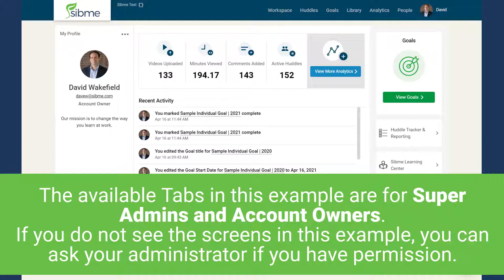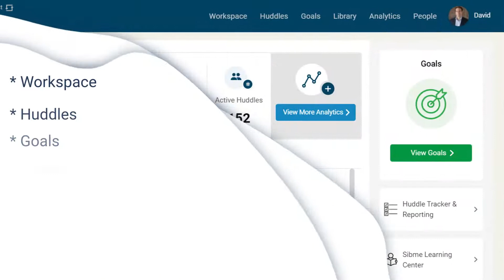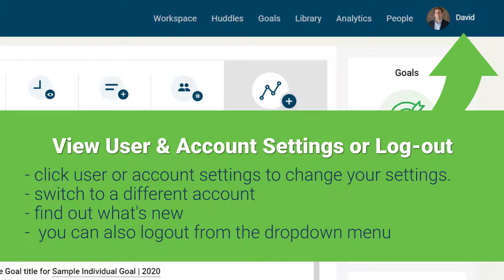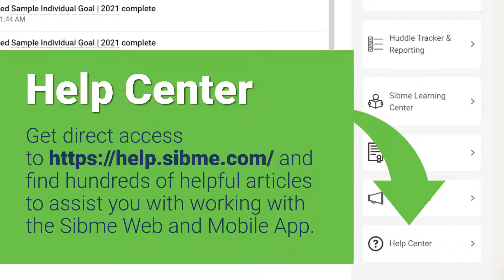Sibme Web App's Homepage | Feature Friday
Are you currently a Sibme User? Or looking at using Sibme in your team, school, or district? Watch today's Feature Friday as we show you the basic tabs in the SibmeApp platform if you access them via the web.